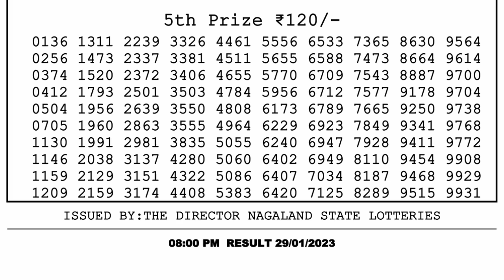🔴Dear Lottery Sambad Live 8pm today 29.01.23 Nagaland State Lottery Result